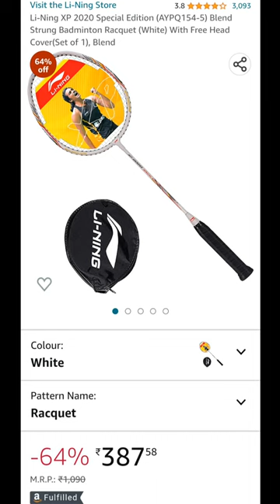Top 5 Best Badminton Racquet 🏸 Under 500